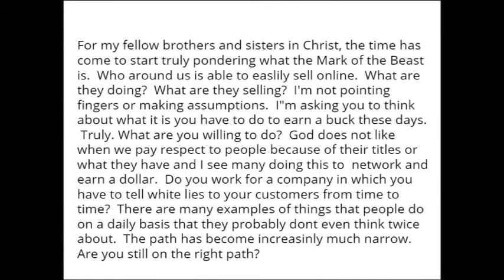Do We Have the Mark of the Beast already ?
I have NOT given Youtube permission to put any commercials on my videos and I am not monetized. Please forgive any commercials you may see.  I did not give Youtube permission for this and I have yet to find a way to remove these. Thank you. What are people around us doing to earn a buck?  From being consumed with our image, to showing respect to those with titles/clout/money, etc, to telling little white lies to customers for companies we work for.  What do we do to earn money?  Think about it.  The very first page on this short clip is entirely a letter that I sent to my congressmen in response to his writing all of his constituents telling us how fantastic the economy is.  I should have clarified the letter better with quotation marks but the letter to my congressman extends to the very bottom of the page and is by no means directed at anyone that happens to view this short clip.  Glory and Praise be to God in the name of Jesus Christ!